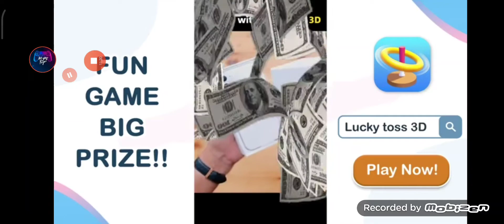SHADOW FIGHT 2 Gameplay EP-2.